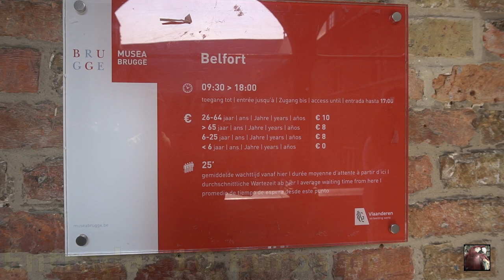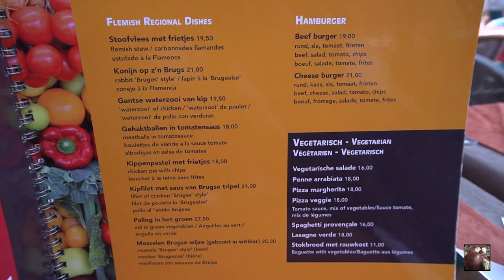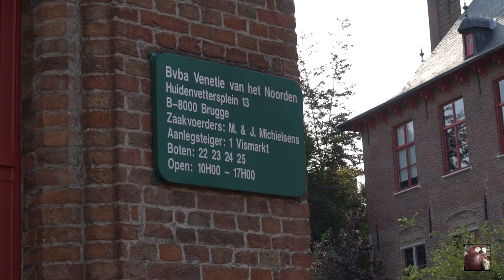Brujas, Bélgica | ¿Qué hacer en la ciudad medieval más bella de Europa? | Guía completa y tips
Sin lugar a dudas Brujas es la ciudad más bella de Europa... Debes visitarla en tu próxima visita a Europa; por momentos sentirás que estás atrapado en un hermoso cuento de la época medieval...

También debes subir al espectacular Belfort y tomar un tour por los canales de Brujas...

Ahhh!!! Y por supuesto comer un rico chocolate belga!!!

Fecha del viaje: Agosto, 2017

Precio del euro durante el viaje: $21.5 MXN